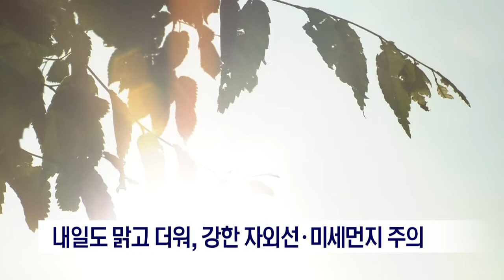[포항MBC뉴스]데스크날씨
경북동해안 지역은 오늘 대체로 맑은 가운데,
기온이 29도까지 치솟는 등
초여름 날씨를 보였습니다.

오늘 낮 최고기온은 경주 29도 등
22도에서 29도의 분포로 강한 햇볕까지 더해져
체감온도는 2~3도 가량 더 높았습니다.

내일 아침 최저기온은 14도에서 17도를,
낮 최고기온은 22도에서 27도로
오늘과 비슷하겠습니다.

미세먼지 농도는 '나쁨' 수준을 보이는 가운데,
내일 오후부터 '보통' 단계로 떨어지겠습니다.

내일까지 동해먼바다에는 안개가 끼겠고,
바다의 물결은 전해상 0.5미터로 일겠습니다.